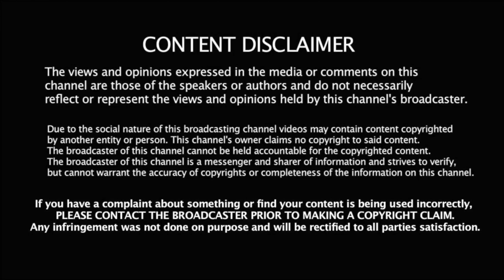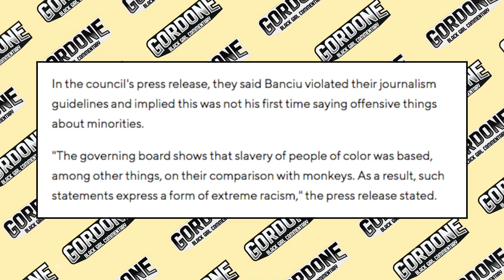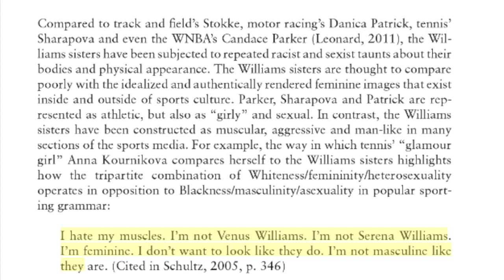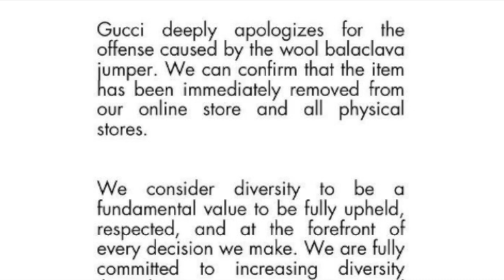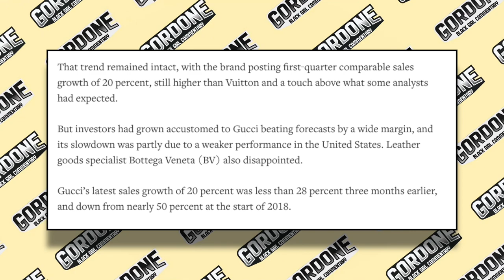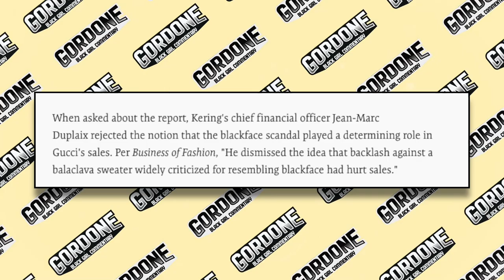TV H0ST KEEPS J0B AFTER B@SH!NG SERENA WILLIAMS + GUCCI SALES DR0P!